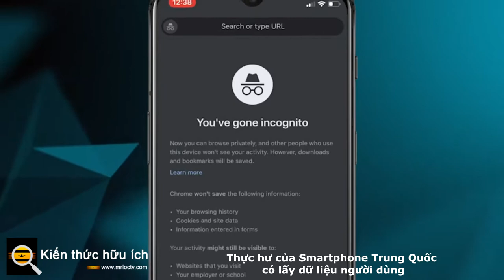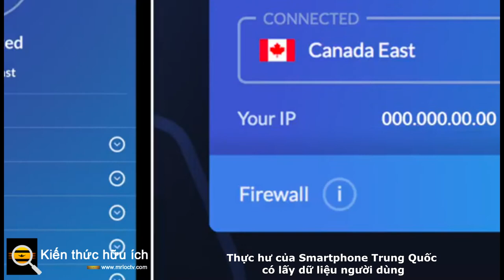Thực hư của Smartphone Trung Quốc có lấy dữ liệu người dùng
Smartphone Trung Quốc lấy dữ liệu người dùng trên khắp thế giới, một quốc gia kêu gọi người dân tuyệt đối không mua

Năm 2016 tờ New York Time đưa tin chỉ với một chiếc điện thoại sản xuất tại trung quốc giá 50 đô la Mỹ, tất cả tin nhắn của người dùng sẽ được gửi về Trung Quốc sau mỗi 72 tiếng đồng hồ, các điện thoại thu thập thông tin người dùng này có cả Huawei và ZTE.

Năm 2020 nhà cung cấp dịch vụ bảo mật Secure-D lại phát hiện ra một trường hợp khác nghiêm trọng hơn, SmartPhone của hãng tecno Trung Quốc đã cài đặt sẵn phần mềm gián điệp lên máy ( Pre-install)

Trả lời độc quyền tờ Forbes 2 nhà nghiên cứu bảo mật Gabriel Cirling và Andrew Tierney cho biết Xaionmi vẫn thu thập dữ liệu lướt web của người dùng ngay cả chế độ ẩn danh. Các dữ liệu này gồm tất cả đường dẫn URL và truy vấn Tìm kiếm được thực hiện trên trình duyệt Mi Browser Pro và Mi Browser.

Tính tới thời điểm đó hai ứng dụng này có hơn 15 triệu lượt tải trên Google Play Store, Xiaomi đã phủ nhận nghiên cứu này dù rằng sau đó hãng vẫn âm thầm cập nhật phiên bản mới cho các trình duyệt nói trên và ngừng thu thập dữ liệu dùng khi duyệt web ở chế độ ẩn danh.

Tháng 5 năm 2021 tờ PCMag lại phát hiện ra một chiếc điện thoại Made in China gửi dữ liệu về nơi sản xuất, đó là Jethro CS490 có giá 84,99 USD được bán ở Mỹ và Canada, gửi dữ liệu địa điểm và wi-fi về Trung Quốc.

Bộ quốc phòng Lithuania mới đây khuyên cáo người dân nước này tránh mua, smartphone trung quốc

Theo Reuters, khuyến cáo này được đưa ra trong bối cảnh các nhà chức trách quốc thuộng vùng Baltic, phát hiện nhiều thiết bị công nghệ đến từ Trung Quốc có tích hợp công cụ tự động kiểm duyệt .

Trung tâm an ninh mạng thuộc chính phủ Lithuania cho biết các mẫu điện thoại cao cấp được bán ở châu âu, bởi hãng Xiaomi, được tích hợp sẵn khả năng phát hiện và kiểm duyệt các từ khóa và nội dung chính trị nhạy cảm với Trung Quốc.

Tổng số từ khóa này lên tới con số 449, và liên tục được cập nhật, tính năng này của xaionmi 10t 5G đã bị Xiaomi vô hiệu hóa khi được bán ra thị trường châu âu,tuy nhiên nó vẫn có thể được hãng này vì tái Kích hoạt từ xa vào bất cứ lúc nào.

Trung tâm này cũng chỉ ra việc điện thoại Xiaomi đã gửi dữ liệu người dùng đã tạo hóa tới một máy chủ Singapore.

Một lỗ hỏng bảo mật cũng được tìm thấy trong mẫu smartphone P40 5G của Huawei đại diện của Huawei, đại diện của Huawei tại khu vực Baltic đã phủ nhận các cáo buộc của lithuania và khẳng định iPhone của hãng này không gửi dữ liệu của người dùng và bên ngoài.